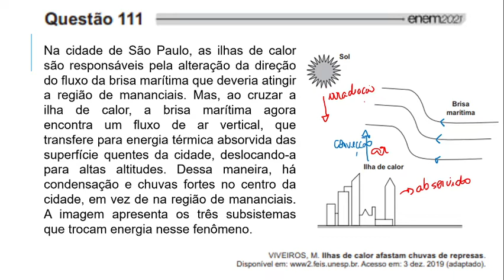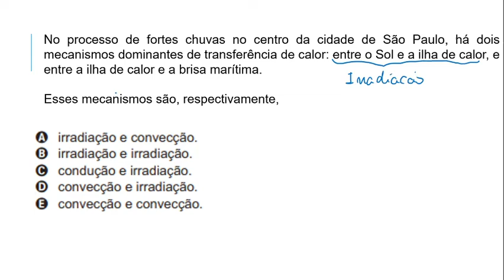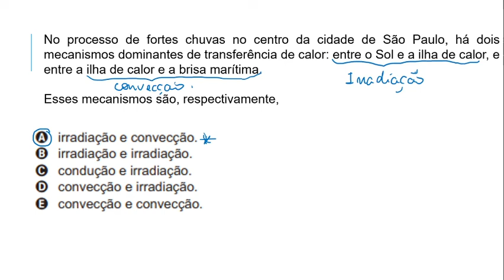ENEM 2021 - QUESTÃO 111 - Resolução Comentada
Preparado para o Enem 2022? Ainda não!!!
Acompanhe os vídeos de resolução de questões do Enem anteriores.
Nesse vídeo abordamos Mecanismos de Transferência de calor em uma questão típica deste tipo de avaliação.

Na cidade de São Paulo, as ilhas de calor são responsáveis pela alteração da direção do fluxo da brisa marítima que deveria atingir a região de mananciais. Mas, ao cruzar a ilha de calor, a brisa marítima agora encontra um fluxo de ar vertical, que transfere para energia térmica absorvida das superfície quentes da cidade, deslocando-a para altas altitudes. Dessa maneira, há condensação e chuvas fortes no centro da cidade, em vez de na região de mananciais. A imagem apresenta os três subsistemas que trocam energia nesse fenômeno.
No processo de fortes chuvas no centro da cidade de São Paulo, há dois mecanismos dominantes de transferência de calor: entre o Sol e a ilha de calor, e entre a ilha de calor e a brisa marítima.

Esses mecanismos são, respectivamente,